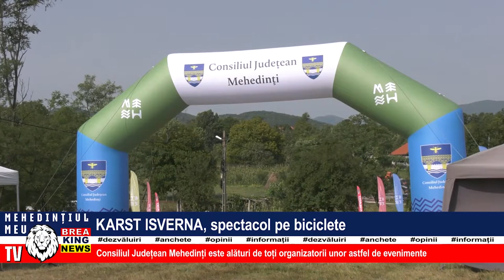KARST ISVERNA, SPECTACOL PE BICICLETE